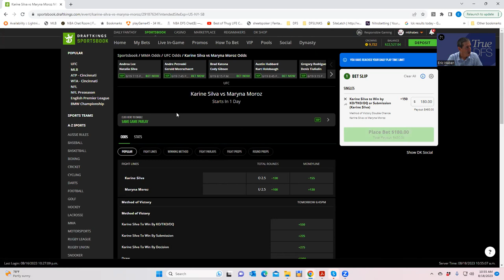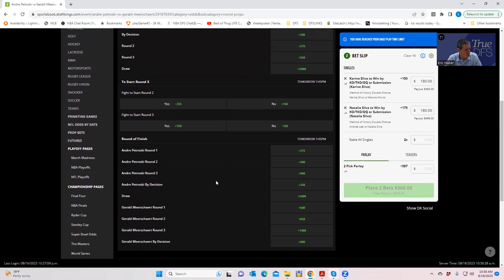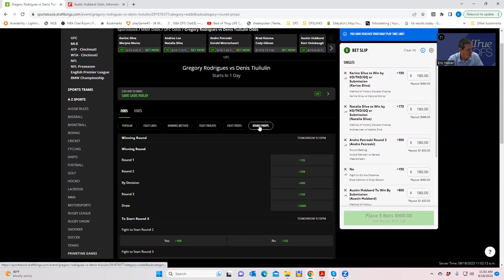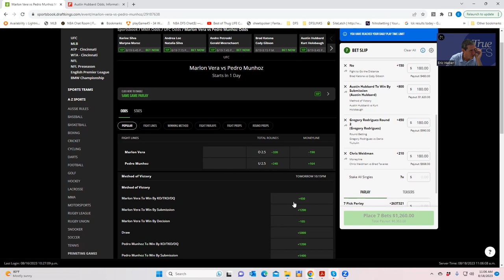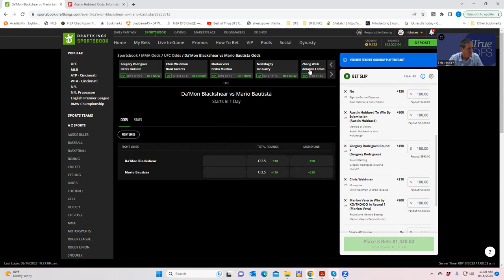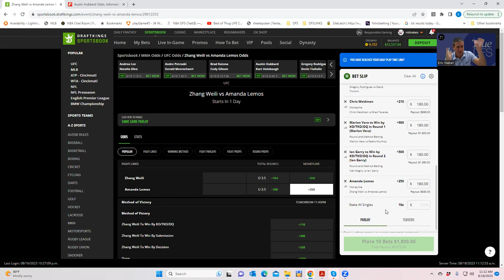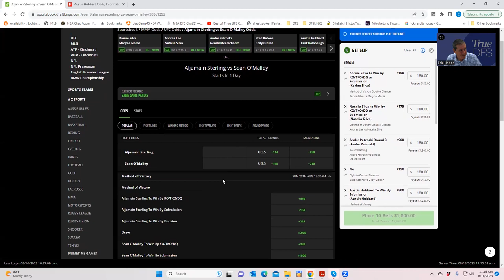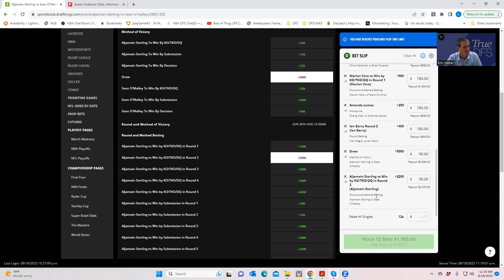MMA CONTRARIAN BETTING BREAKDOWN FOR AUGUST 20 WITH SHEETS